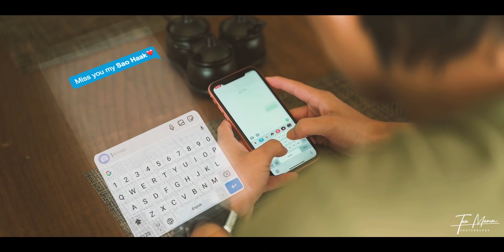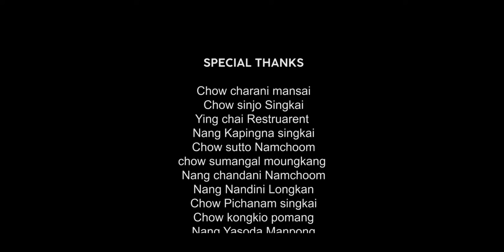Sao Haak || Official Music Video || Tai khamti || By Tan mansai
TAN MANSAI PHOTOGRAPHY PRESENT

SONG : SAO HAAK

SINGER : Tan mansai

Lyrics/composer : Tan mansai

Cast : Chow nantika munglang / Nigroo lupha maio

Music Produce By : Chow Nantret Namchoom
Mixing & Mastering : Chow Nantret Namchoom

VIDEO CREDIT :
Written and Directed : Tan mansai

Videography By : Tan mansai & Charani mansai

Drone operator : Chow Charani mansai

SPECIAL THANKS :
Chow Charani mansai
Nang Metani Namchoom
Nang Suphatra Singkai
Chow kangsa manlong
Nang Kapingna singkai
Chow Dhamasa singkai